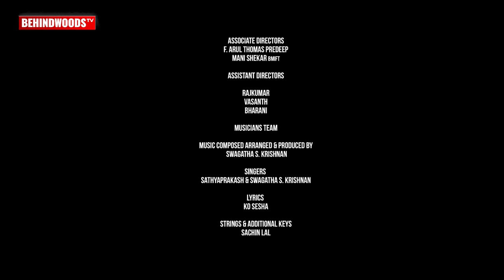Adiyathe Official Music Video | Swagatha S. Krishnan | Sathyaprakash | Ko Sesha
Adiyathe is an independent Single Composed By Swagatha S. Krishnan. The music video directed by Muhilan Murugesan, pictures a Village Love story of a young couple who meet at a family festival. This song features Swagatha S. Krishnan and Siddarth Palliath on the lead roles.

Musicians Team
Music Composed arranged &amp; Produced by : Swagatha S. Krishnan
Singers : Sathyaprakash &amp; Swagatha S. Krishnan
Lyrics : Ko Sesha
Strings &amp; Additional Keys : Sachin Lal
Acoustic Guitar : Abinandan David
Bass Guitar : Shallu Varun
Indian Percussions : Shruthi Raj
Nadaswaram : Padmanaban
Additional Rhythms : Vicky B
Recording Engineers : Lawrence Vishnu Govind @ BLD Design Studio, Abin Pushpakaran &amp;
Vishnu Namboodhiri @ Krismson Avenue Studios, Sachin Lal.
Live Rhythms supervised by : Sam C.S.
Mixed &amp; Mastered by : Balu Thankachan, assisted by Sethu Thankachan @ 20db Sound Studios
Musician Fixer : Velavan B

Cast
Siddarth Palliath
Swagatha S. Krishnan
Master M J Kalkin Shekar
Mrutu Madan
T.V. Sairam
R. Rukmini
R. Jayalakshmi Madhavan
Pasupathi Sambandham
Denver Nicholas
Kavitha Pandian
Maya S. Krishnan
Keerthi Pandian
Deepa
Madhan
Pandian
Bharani
Antony
N R Ram prasad
Salman Nazir
Simoni

Direction
Muhilan Murugesan BMIFT

Associate Directors
F. Arul Thomas Predeep
Mani Shekar BMIFT

Assistant Directors
Rajkumar
Vasanth
Bharani

Cinematography
S.Kalai selvan BMIFT

ASSOCIATE CINEMATOGRAPHER
Santha Kumar chakravarthi

Assistants
Siddharth maharajan
Ashwin
Drone shots
Ignatius Vivek David MFI

Editor
Shibu Neel BR

Art Director
Ramu Thangaraj

Art assistant
Rajesh O

Costume Designer
Preethi nedumaran

Costume Assistant
kiruthikha Sekar

Choreographer
Keerthi Pandian
Hair and Makeup
Shruthi Ravichandran

Designs
Next Gen Studio

Produced by
Swagatha S. Krishnan
Executive Producer
Bala Rudhra

Production Manager
Ashok, Pandian